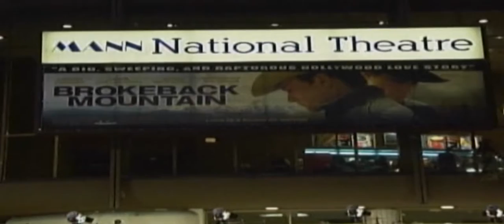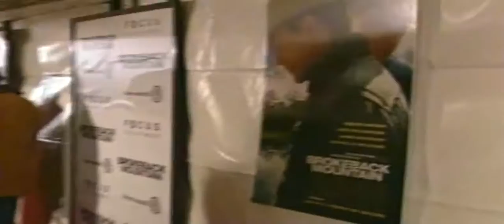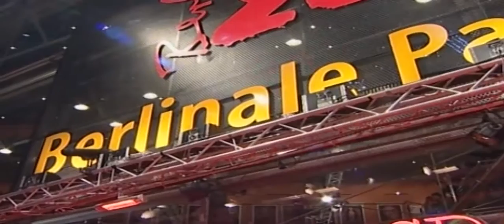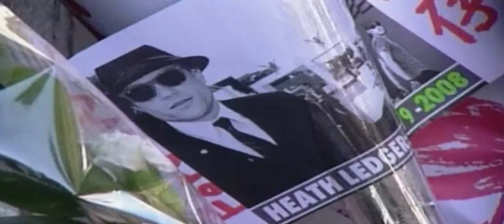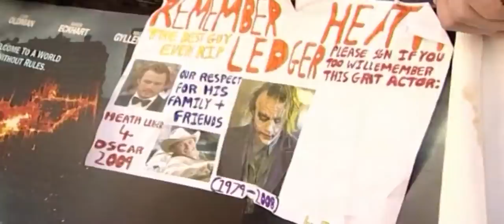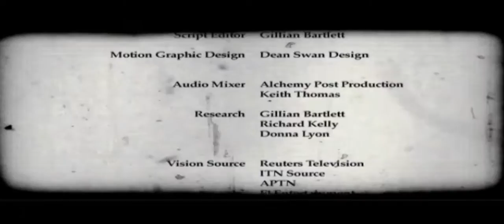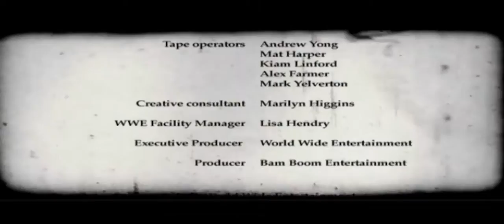Heath Ledger | A Tribute | Part 01 | Nirvana People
Heathcliff Andrew Ledger (4 April 1979 – 22 January 2008) was an Australian actor and director. After performing roles in Australian television and film during the 1990s, Ledger left for the United States in 1998 to develop his film career. His work comprised nineteen films, including 10 Things I Hate About You (1999), The Patriot (2000), A Knight's Tale (2001), Monster's Ball (2001), Ned Kelly (2003), The Brothers Grimm (2005), Lords of Dogtown (2005), Brokeback Mountain (2005), Casanova (2005), Candy (2006), I'm Not There (2007), The Dark Knight (2008) and The Imaginarium of Doctor Parnassus (2009). He also produced and directed music videos and aspired to be a film director.
For his portrayal of Ennis Del Mar in Brokeback Mountain, Ledger won the New York Film Critics Circle Award for Best Actor and Best International Actor from the Australian Film Institute, and was nominated for the BAFTA Award for Best Actor in a Leading Role and for the Academy Award for Best Actor. Posthumously he shared the 2007 Independent Spirit Robert Altman Award with the rest of the ensemble cast, the director, and the casting director for the film I'm Not There, which was inspired by the life and songs of American singer-songwriter Bob Dylan. In the film, Ledger portrayed a fictional actor named Robbie Clark, one of six characters embodying aspects of Dylan's life and persona.